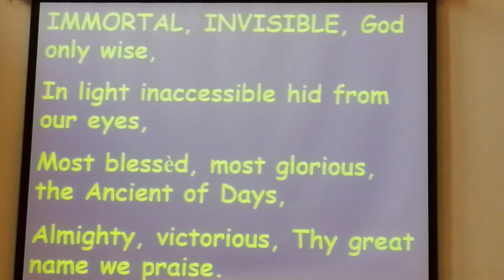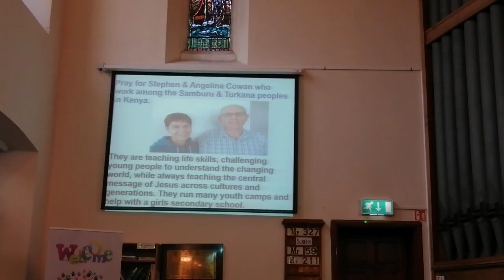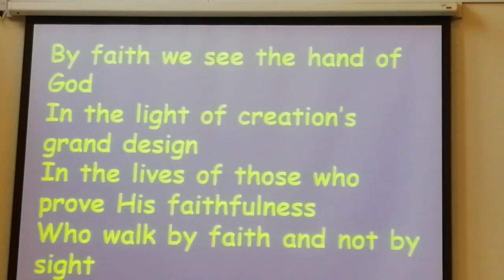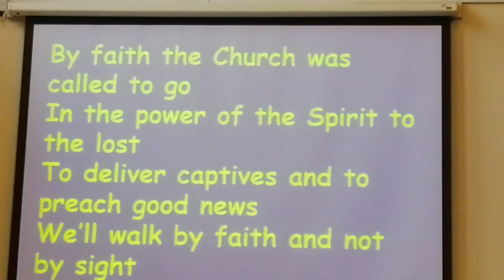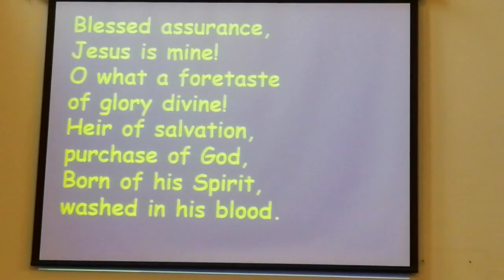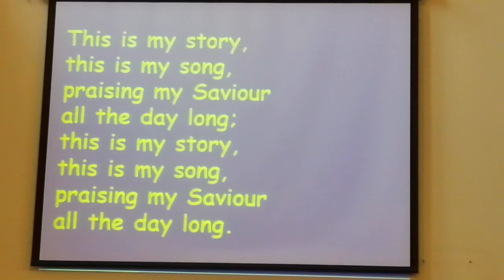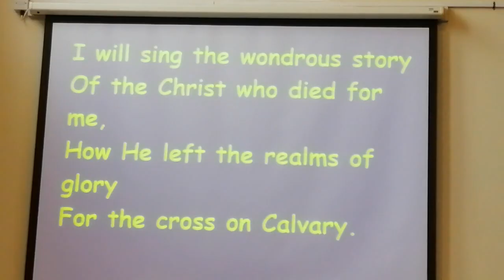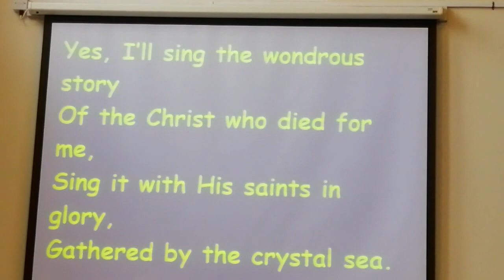Sunday Worship 3rd November 2024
Welcome to Sunday morning worship from Whitehead Presbyterian Church on Sunday 3rd November 2024. The service is led by Rev. Heather Rendell.